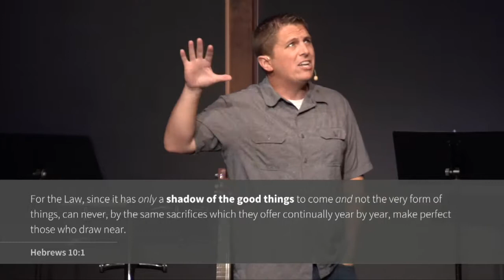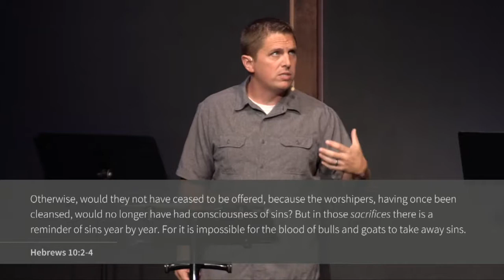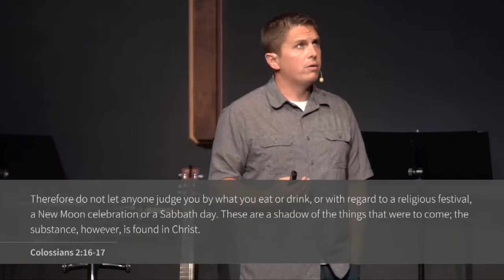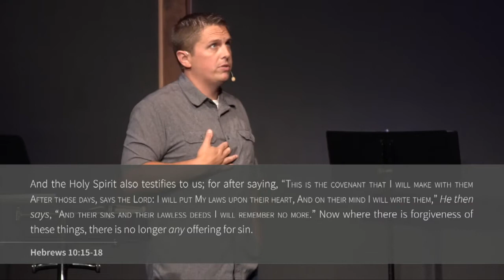Shadow Made Perfect